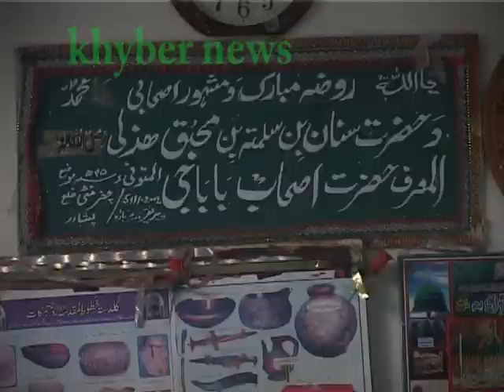asuhab baba pkg wajid +hashim